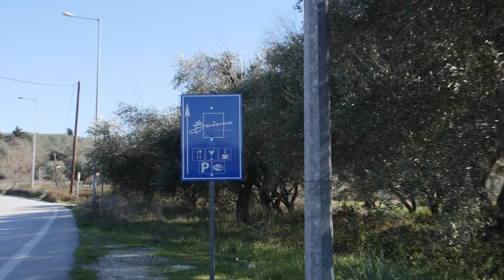Καφετέρια Περιβόλι Κέρκυρα Bairro ( by ilektronikosodigos.gr )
Καφετέρια Περιβόλι Κέρκυρα, καφέ Περιβόλι Κέρκυρα, σνακ Περιβόλι Κέρκυρα, βάφλα Περιβόλι Κέρκυρα, ποτά Περιβόλι Κέρκυρα, μπράουνις Περιβόλι Κέρκυρα, πρωινά γεύματα Περιβόλι Κέρκυρα, ροφήματα Περιβόλι Κέρκυρα, Bairo